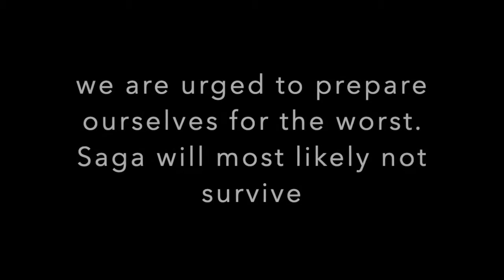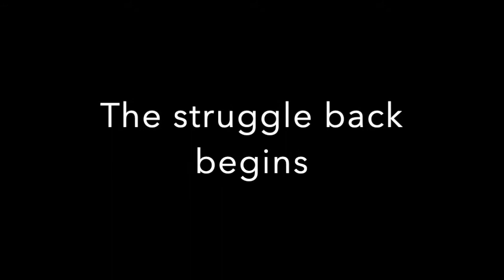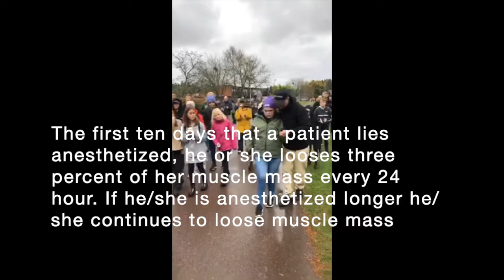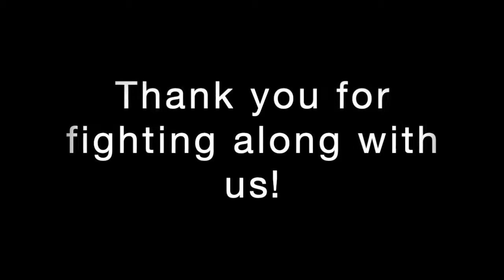Saga, from respirator to Step Up to Cure Sanfilippo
This movie is about Sagas fight back from almost certain death.  Being able to walk again to raise funds for research to cure Sanfilippo and the people fighting for her, fighting for CureSFF.org and SaveConnor.com